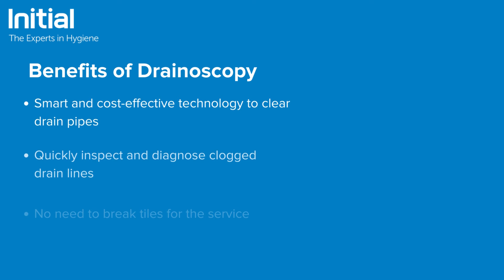Unclog the clogged/blocked drain pipes with Drainoscopy™services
New Generation Drainoscopy™.
Rentokil Initial Hygiene India provides Drainoscopy™, a smart and cost-effective way to ensure a clear, congestion-free drain pipe.

With our Drainoscopy™ inspection system:
- We can easily do the inspection and can diagnose the exact cause at what length the drain pipeline is clogged.
- One can easily see the before and after services status with our Inspection tools.
- Early identification of the source of problems to control costs and minimize material use.

About Rentokil Initial Hygiene:
100+ years of global legacy.
Nation-wide presence
Trusted Hygiene service provider globally with local experts
Part of Rentokil Initial Group which includes Rentokil PCI Pest Control & Rentokil Initial Hygiene India.
Tailored solutions to meet customized business needs
In compliance with all hygiene and environmental regulations